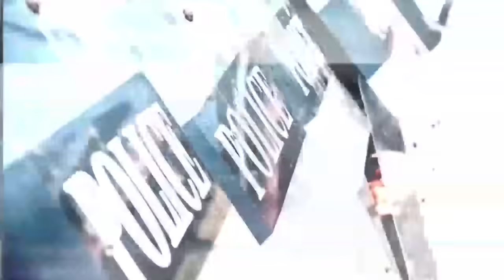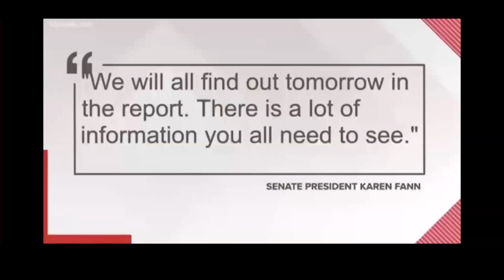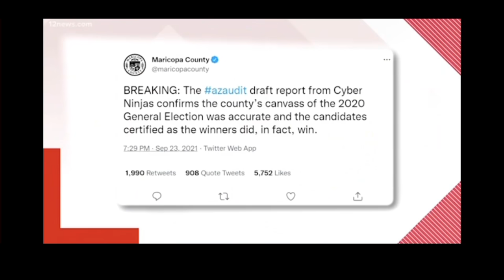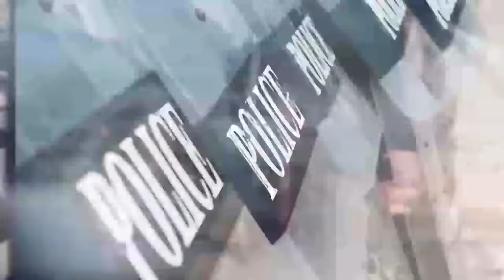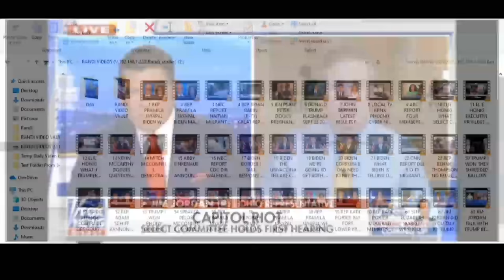FRIDAY FREE FULL SHOW 9-24-21 - SUBSCRIBE YA BASTIDS!